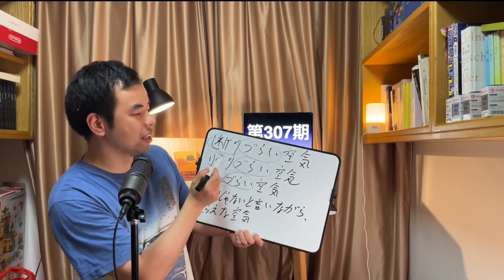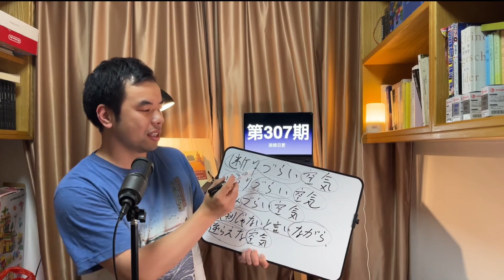日语单词「同調圧力」一个很常见的社会现象